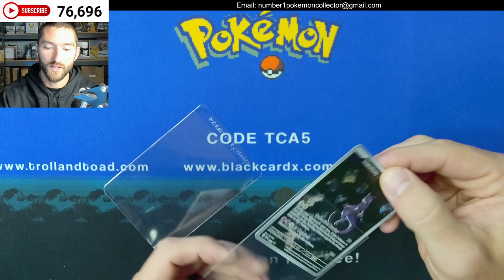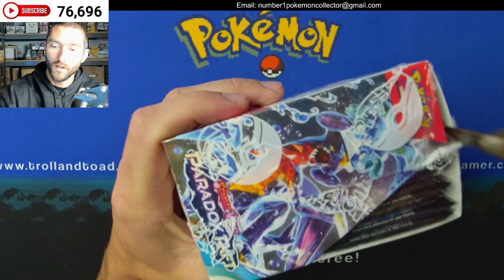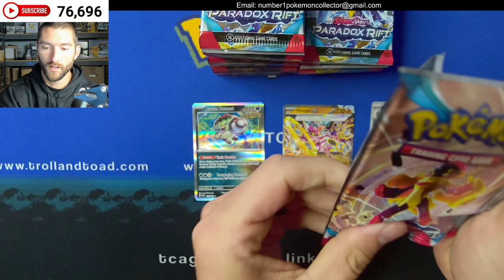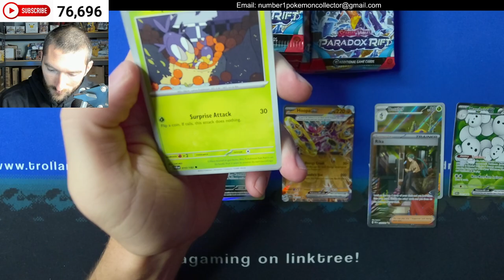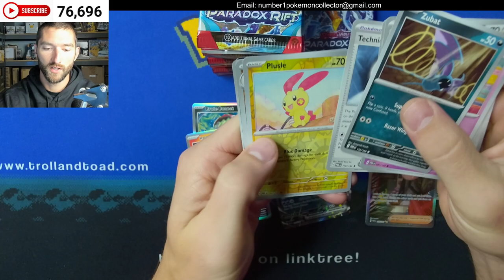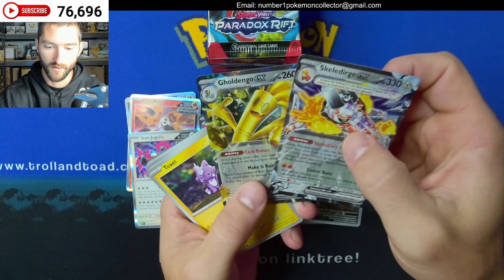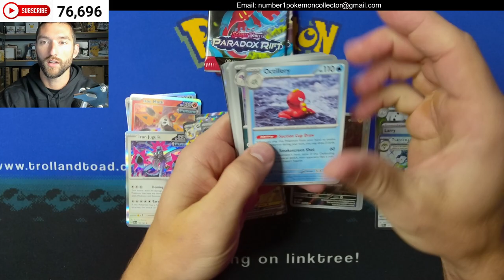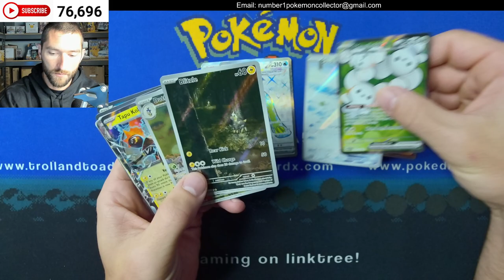Opening a Paradox Rift Pokemon Booster Box!!!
IF you want alerts on when new items drop for the